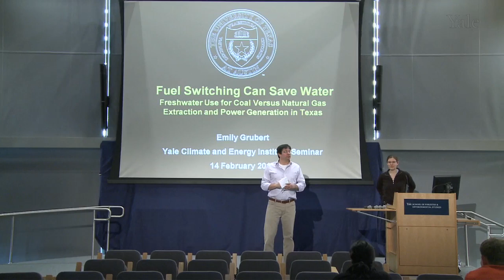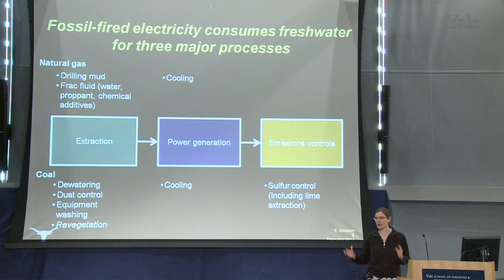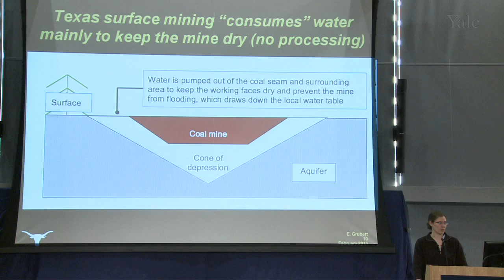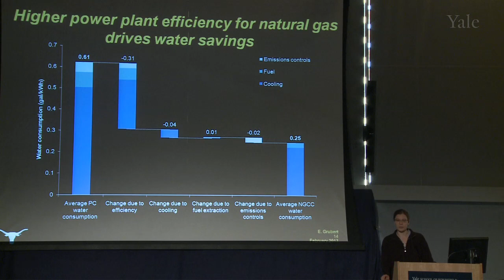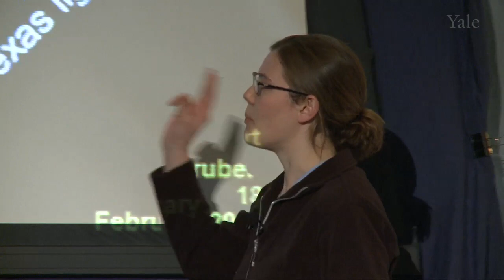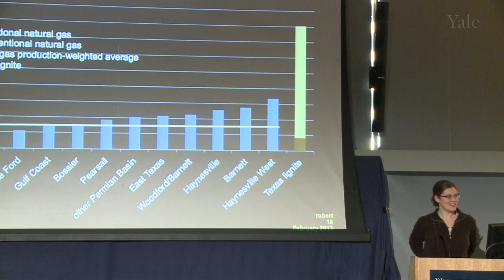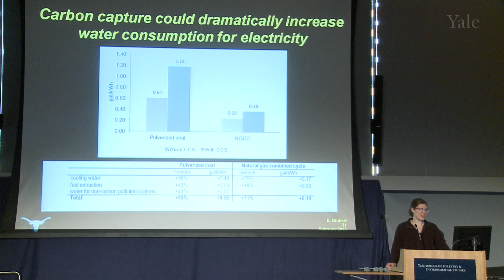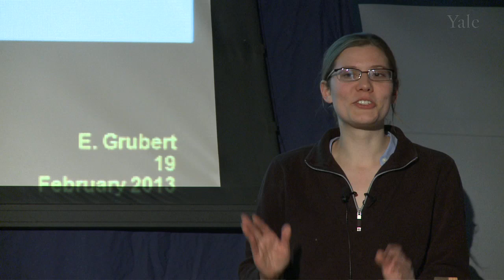Fuel Switching Can Save Water: Freshwater Use for Coal Vs. Natural Gas Extraction, Power Generation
This talk, based on a recent paper published in Environmental Research Letters (Grubert, Beach, and Webber 2012), addresses freshwater consumption for the natural gas- and coal-fired electricity fuel cycles in Texas. Specifically, I will focus on fuel extraction, power plant cooling, and power plant emissions controls, which account for an estimated 95% of the freshwater consumption associated with electricity production. Most of this water consumption (~80%) is for power plant cooling, but fuel extraction and emissions controls have become increasingly important with the advent of unconventional natural gas production that requires hydraulic fracturing and stricter sulfur dioxide control standards for power plants.

The trend toward more natural gas-fired electricity, the rapid expansion of hydraulic fracturing for natural gas extraction, and recent major droughts have publicly highlighted energy-related water consumption, withdrawal needs and contamination. In Texas, we estimate that the pulverized coal electricity fuel cycle consumes more than twice as much freshwater per kilowatt-hour as the natural gas combined cycle (NGCC) electricity fuel cycle, primarily due to the higher efficiency of NGCCs. Replacing Texas' coal-fired power plants with NGCCs would reduce annual freshwater consumption in the state by an estimated 53 billion gallons per year, or 60% of Texas coal power's water footprint.

One of this work's key contributions is its use of contemporary data from specific resource basins in Texas to evaluate freshwater consumption for fuel extraction (11 unconventional natural gas basins, conventional natural gas, and Texas lignite). This analysis provides one of the first major updates to Gleick's seminal 1994 work on water use for extraction, especially notable given the rise of hydraulic fracturing for natural gas development over the last decade. In addition, we include estimates for water embedded in chemicals and proppants used for hydraulic fracturing. A surprising finding is that despite the rise of hydraulic fracturing, natural gas extraction appears to consume about 5 times less freshwater than coal per unit of energy extracted in Texas because of the high water intensity of Texas lignite extraction. Water use for natural gas extraction varies significantly by basin, though, especially given the recent focus on liquids-bearing shales where natural gas production is not the main motivation for hydraulic fracturing.

Further downstream, we verified at a plant level the more extensively researched claim that NGCCs consume significantly less water per unit of electricity than pulverized coal plants, largely due to their higher efficiency and to their partially air-cooled nature. In addition, we quantified water use for sulfur controls at coal-fired power plants, both directly in scrubbers and indirectly embedded in limestone. Overall, we found that in both the coal and natural gas electricity fuel cycles in Texas, power plant cooling accounts for about 80% of total water consumption and extraction accounts for about 10%, despite the higher water use in the coal fuel cycle. We also note that the use of carbon capture and storage systems as currently conceived would dramatically increase water consumption in either fuel cycle, but particularly for coal.